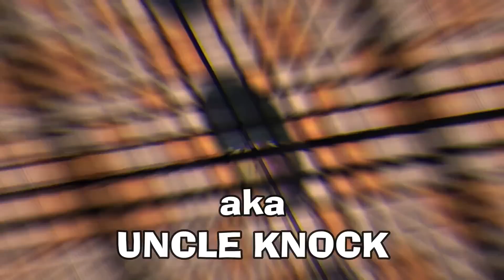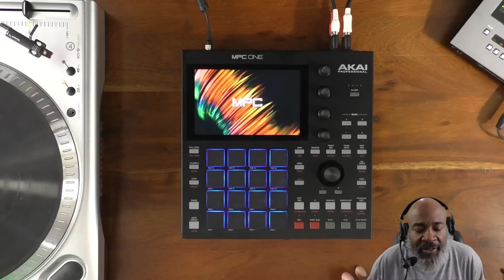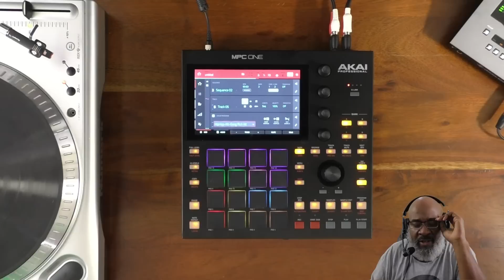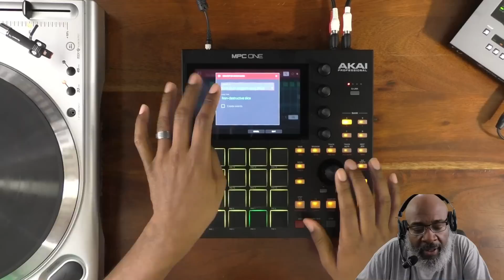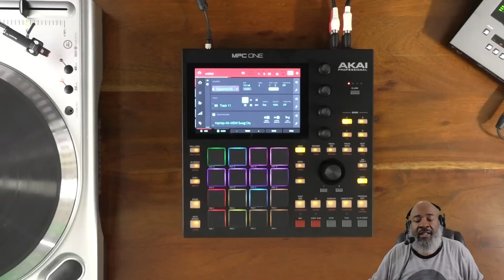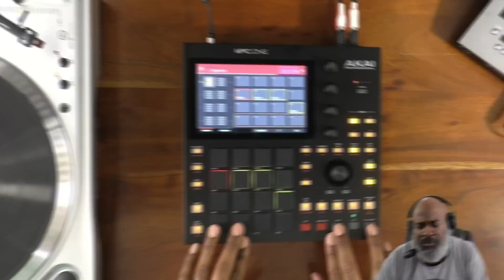MASCHINE Legend Rocks on the Akai MPC ONE - oh nooooo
Yep. I got an MPC ONE and I had NO IDEA what I was doing when I started this video. Wanted to give you a view of what its like for a Maschine Legend / OG to go blindly into the Akai MPC ONE world. Turns out this hardware is dope.